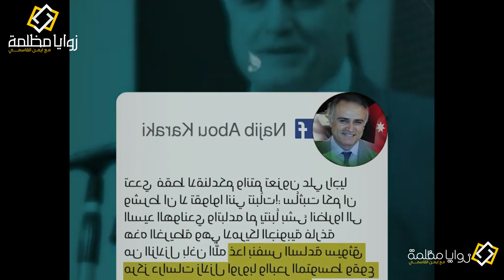النصاب الذي خدع العالم | المجتمع العلمي ينقلب على عالم الزلازل الهولندي فرانك هوغربيتس.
عالم الزلازل الهولندي فرانك هوغربيتس النصاب الذي خدع العالم بتنبوءاته الوهمية. بعد ان تنبأ بحدوث زلزال تركيا وزلزال المغرب والبرتغال.
زوايا مظلمة _ تقديم أيمن القاسمي